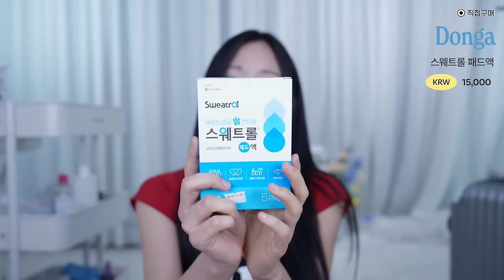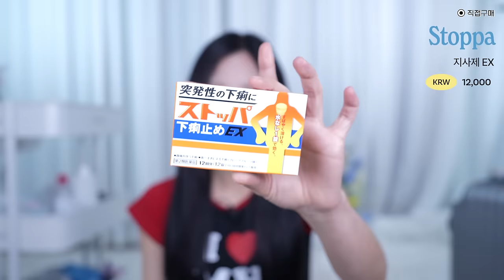광고❌프로역마살의(안흔한)여행🐶꿀템;🔥| 준비10분템ㅋ/캐리어무게-10kg/여행효율충템 등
+product

Donga
스웨트롤 패드액
KRW 15,000

Stoppa
지사제 EX
KRW 12,000

프랜베이
겨드랑이 땀 흡수 스티커 패치
KRW 16,800 (쿠팡가)

Verdy
포만정 1박스
KRW 92,000

i-mall
일체형 도킹형 미니 보조배터리
KRW 29,700

Klorane
플렉스 볼륨 드라이 샴푸
KRW 18,000

Bug-X
모기기피제
KRW 19,800

생활살림
파스텔 휴대용 약통 베이지
KRW 2,900

아트클래스 피니쉬 세팅 오일 페이퍼
KRW 8,500

Blue lake
여행용 세면도구 정리 파우치
KRW 6,580

Skinfood
블랙슈가 퍼펙트 엔자임 파우더 워시
KRW 13,500

Scal Q
여행용 일회용 탈모증상완화 기능성 쿨 샴푸
KRW 9,900

Banila Co
클린 잇 제로 클렌징밤 오리지널 트래블 키트
KRW 14,000

Ariul
스트레스 릴리빙 데일리 픽 비건 필링 패드
KRW 5,900

Urban Decay
올나이터 세팅 픽서
KRW 46,000

Bringgreen
티트리 시카 톤업 선쿠션
KRW 20,000

I Lenol
쌩얼 톤업크림
KRW 34,000

Friended
일본 동전 지갑
KRW 10,900

FA Alcohol Swab
알콜스왑 100매
KRW 3,900

00:00 시작
01:25 얼굴 땀 때문에 메이크업 다 지워지는 사람 주목💦
3:17 여행 중 급똥💩 마려울 때 꿀템
4:34 겨땀방지템🙅‍♀️
5:41 다이어트 중인데 여행한다면? 입터짐 방지템😷
7:26 보조배터리계의 혁명🪫
8:33 써본 드라이샴푸 중 최고👍
10:24 모기, 진드기 사요나라👋
12:10 영양제 챙겨💊
13:16 메이크업 수정할 때 필수템
14:18 여행갈때마다 가져가는 파우치
14:55 휴대성갑 클렌징폼🫧
15:26 휴대성갑 샴푸🧴
16:03 클렌징 제품 부피 때문에 고민이었다면?
16:34 휴대성갑 토너패드
17:15 여름철 메이크업 지속력 필수템
17:45 파데프리 추천템 홍조🔥
18:52 파데프리 추천템
19:43 일본 여행 꿀템🇯🇵